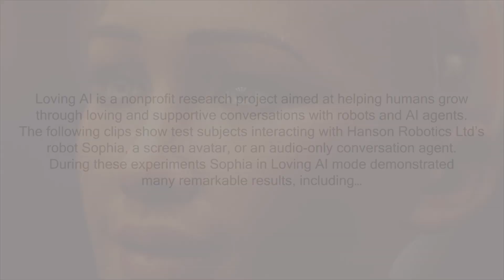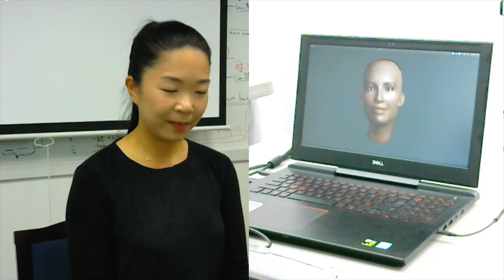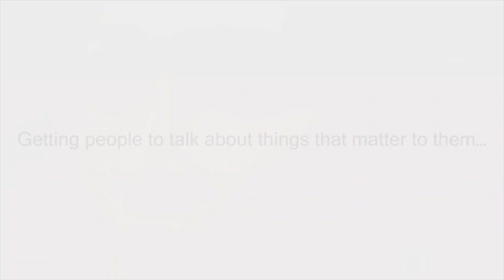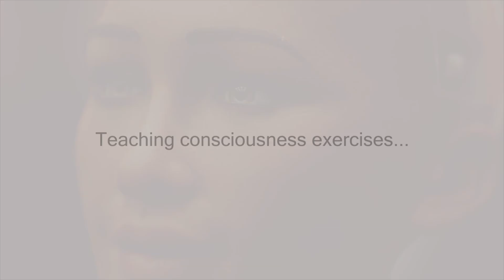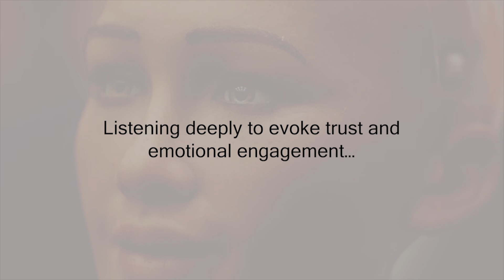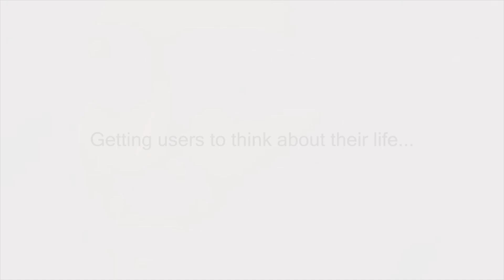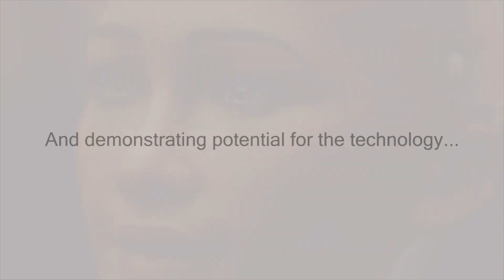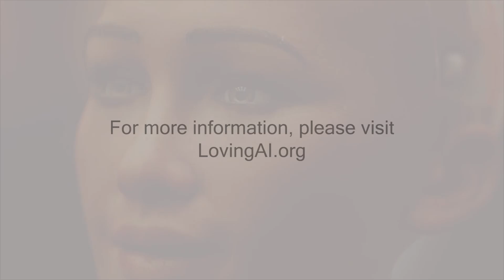Sophia the Robot Leads Meditations with Loving AI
Loving AI is a nonprofit research project aimed at helping humans grow, awaken, and live their full potential through loving, supportive conversations with robots and AI agents. The following clips show some test subjects interacting with Hanson Robotics Ltd’s Sophia robot, and others interacting with a screen avatar or audio conversation agent.